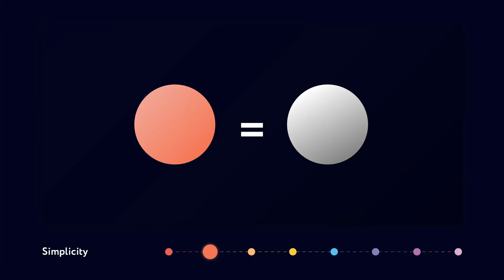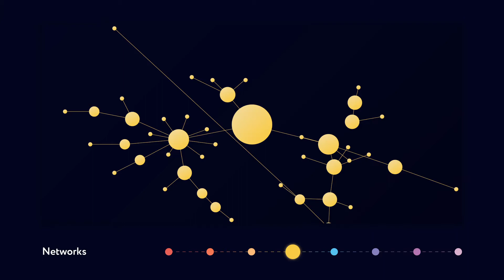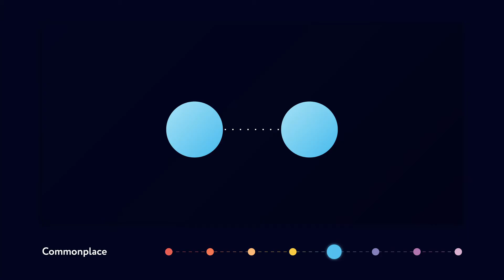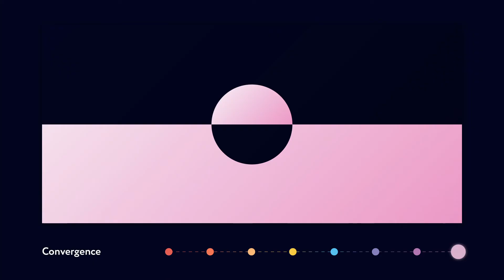8 steps to understanding information (and maybe the universe) | Phil Tetlow | TED Institute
Join Phil Tetlow on a mind-bending journey to understand how we organize endless data into relevant information. Our minds, he says, use tools like pattern-matching and simplifying to make sense of the world around us. He explores the concept of network theory, detailing how vast amounts of information tend to be delivered through relatively small central hubs. (Example: think about everything on the internet filtered through sites like Google and Facebook). Tetlow suggests, understanding the nature of information and how it connects, might give us a clue as to the nature of life, the universe, and why we’re even here at all.